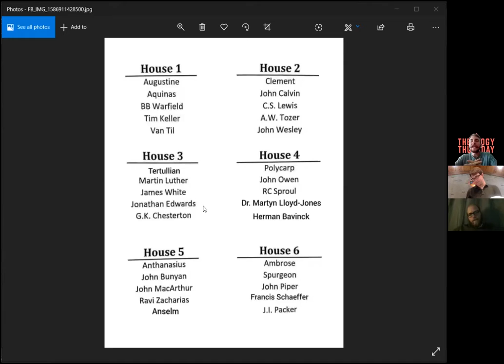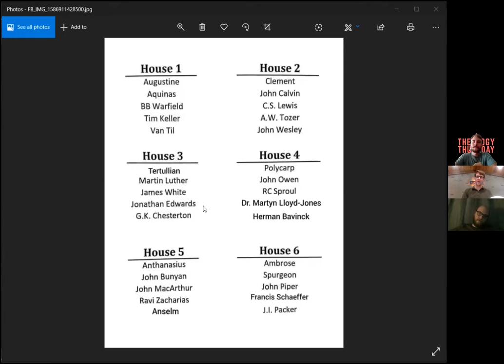The Order of Salvation (Ep. 77)